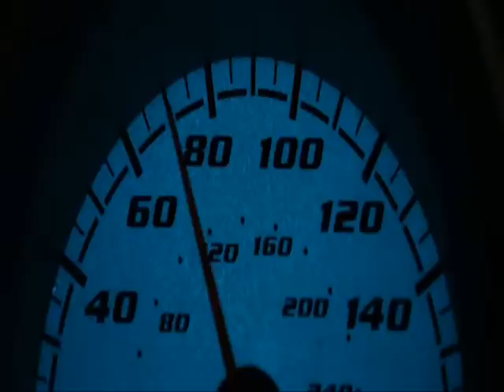Goodbye to you - Nicolό Grassi (Music Arrangements on base)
A nice song produced by Nicolό Grassi with instruments and sounds on an electronic base. Lyrics are written by Nicolό and friends. This video is produced and directed by Navill. Nicolό Grassi dedicate this video creation and music to Maria Giulia Parini. Navill dedicate this video creation and music to Έfi Kandia.